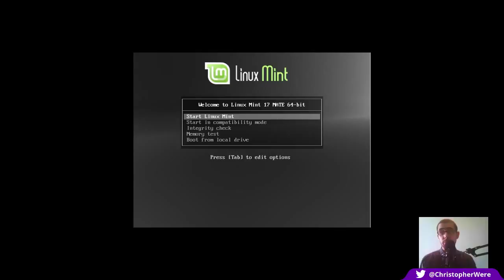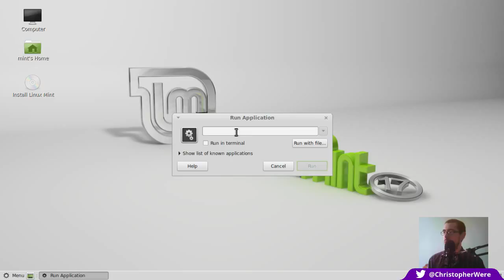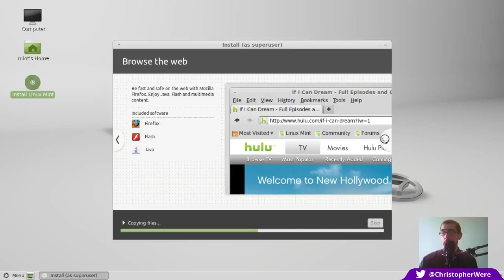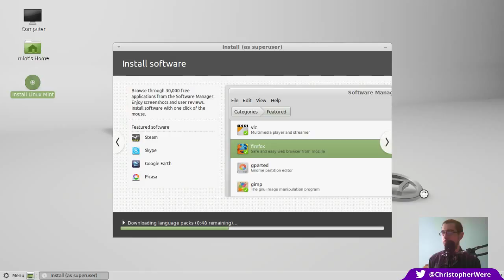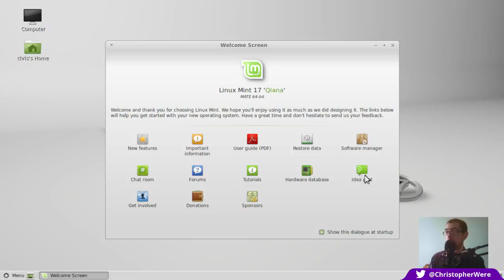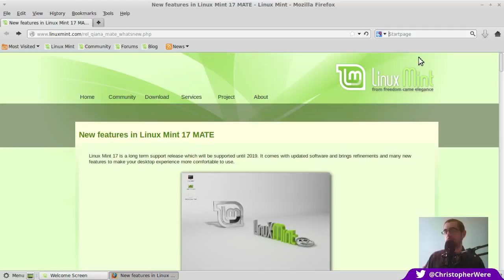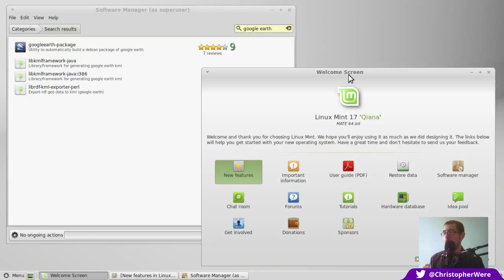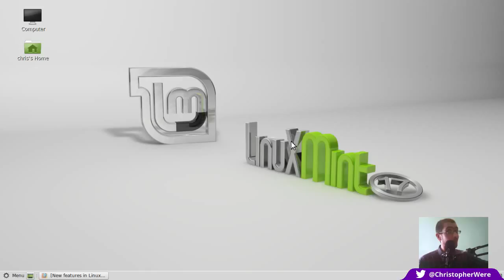Linux Mint 17 'Qiana' MATE Edition First Impressions Review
Linux Mint 17 'Qiana' MATE Edition   First Impressions Review, Linux Mint 17 'Qiana' MATE Edition   First Impressions Review